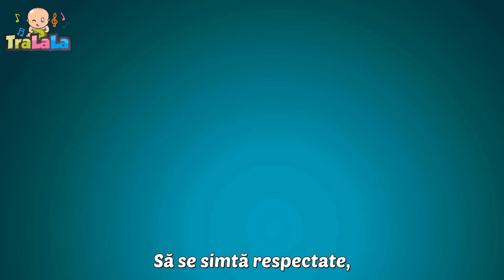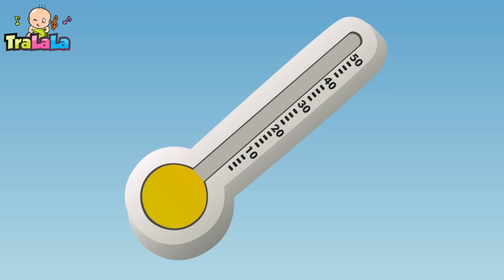10 degețele - Colaje pentru Copii de la TraLaLa - Cantece Copii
Acest canal este creat special pentru cei mici și are ca scop să îi încânte și să îi inspire. Aici veți găsi o mulțime de colaje cu cântece pentru copii de la TraLaLa.

Fiecare cântec este ales cu grijă și este potrivit pentru vârsta și nivelul de dezvoltare al copiilor. Melodiile sunt pline de veselie și energie, iar videoclipurile colorate și pline de mișcare sunt făcute să țină atenția copiilor și să îi ajute să înțeleagă mai bine versurile cântecelor.

Dacă vreți să aveți parte de o experiență muzicală minunată, în care să vă distrați și să învățați lucruri noi, acest canal de colaje cu cântece pentru copii de la Tralala este alegerea perfectă pentru voi!

Versuri 10 degețele

Eu am zece degețele,
Ce-am voie să fac cu ele?

Să le bag în nas?
Nuuu!
Să le pun inele?
Daaa!
Să te pișc de-obraz?
Nuuu!
Să pictez cu ele?
Daaa!

Să le bag în sos?
Nuuu!
Să mângâi pisica?
Daaa!
Să le-nțep când cos?
Nuuu!
Să ajut bunica?
Daaa!

Să mânjesc pereți?
Nuuu!
Să cânt la pian?
Daaa!
Să mă joc în bălți?
Nuuu!
Să duc un ghiozdan?
Daaa!